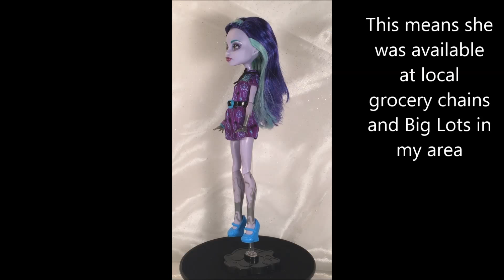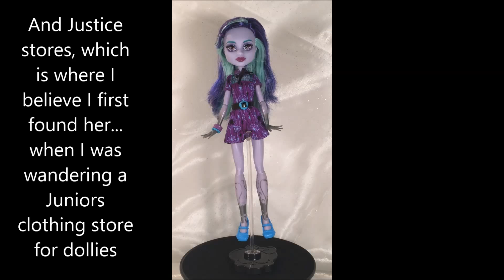Monster High Coffin Bean Twyla Doll Review